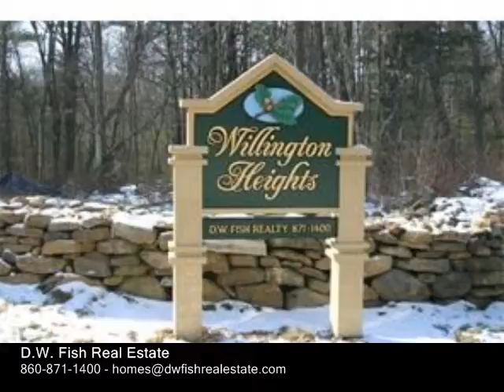3 Angela Ln, Willington CT 06279 - Single Family Home - Real Estate - For Sale -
3  Angela Ln, Willington CT 06279  Single Family Home  Real Estate  For Sale   If you like the feeling of a small, friendly, well managed Town, with low property taxes, youll love living in Willington Heights.  Just minutes from UCONN where you will be able to enjoy cultural events, fine dining & championship basketball. Easy commute on I84 to Hartford and, right on the way to Boston!  Come build your dream home on a quiet wooded culdesac in a beautiful neighborhood setting with lots ranging from 2 acres to 12 acres. Custom homes can be built from your plans or ours!  This 2600 Sq. Ft 4 BR Colonial with 2car attached garage boasts an open floor plan with 9 ceilings and hardwood floors on first floor. Formal LR & DR are well appointed with wainscoting and crown molding. Gorgeous, fully applianced, designer eatin Kitchen features custom cabinets, granite counters, a delightful breakfast bar and recessed lighting. Youll love the warmth of the fireplace from the open kitchen and 1st floor Family Room.  Upstairs youll find 4 nice size bedrooms and the convenience

D.W. Fish Real Estate